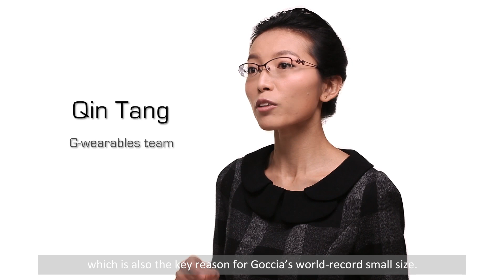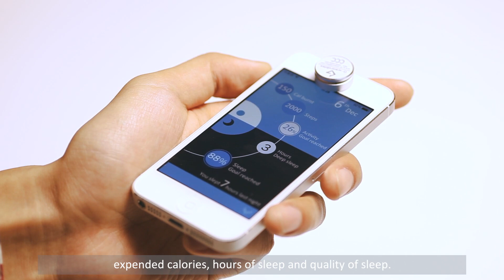Goccia: The World's Smallest and Simplest Activity Tracker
Born from a team of researchers and engineers who spend too many hours in front of a computer, Goccia is our constant reminder to take a walk and "stop and smell the roses", so to speak.

The idea of an activity tracker is to improve the lifestyle of its wearer, yet after trying many available trackers, we were left unsatisfied. We designed Goccia to exceed even our own extremely high personal standards. As small as a shirt button, 100% waterproof and streamlined transitions between day and night modes, Goccia is the activity tracker for all lifestyles.